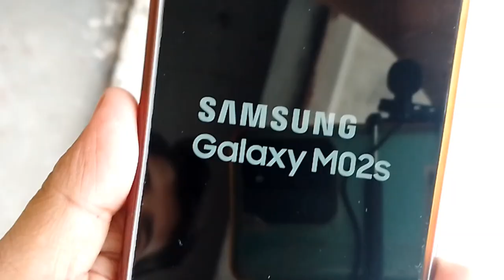Electric Shock Video 😂 with more comedy 😀#2024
Current comedy 😂😀 | This video only for fun